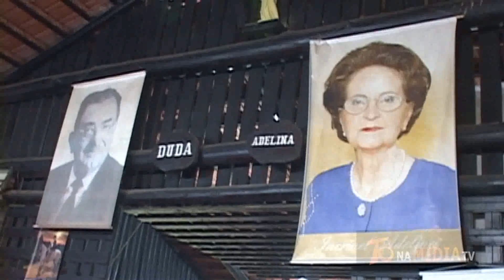4 SHOW DE DAVI DEWITT E LUIS CARLOS LIKO NO SÍTIO TIO DUDA PALINHA DO DEP FEDERAL FABRICIO DE OLIVEI